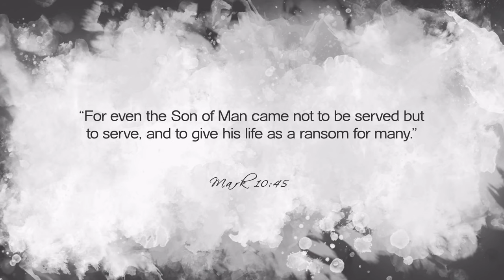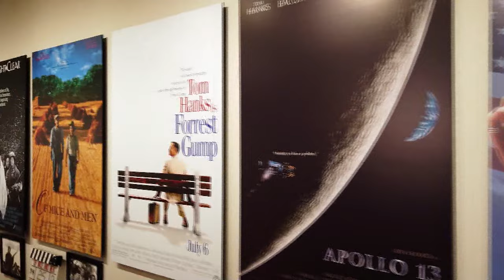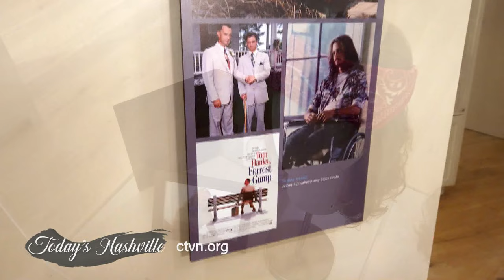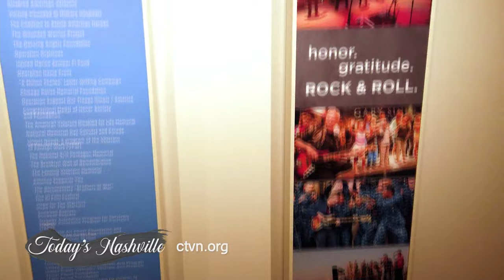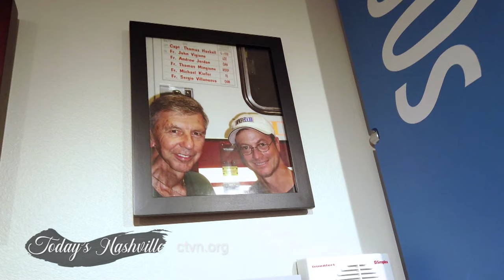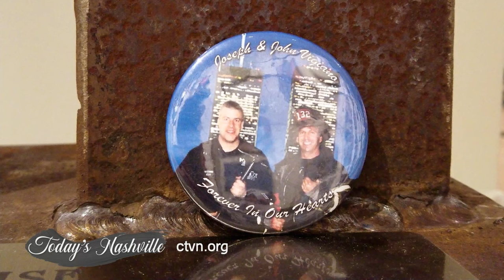Today's Nashville: Gary Sinise Part 2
You know him as Lieutenant Dan in the movie, Forrest Gump- Gary Sinise. The award winning film actor’s career has spanned 4 decades and you can find his star on the Hollywood Walk of Fame. But life hasn’t always been easy for him, facing heart ache and trials- his story will reveal his faith and courage to help veterans.